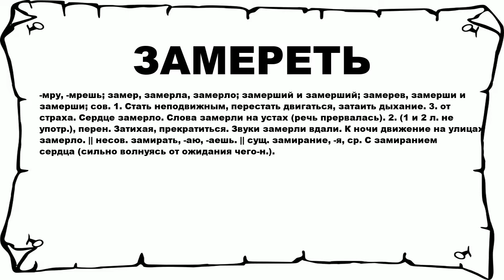ЗАМЕРЕТЬ - что это такое? значение и описание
Хочешь знать что значит ЗАМЕРЕТЬ? тогда слушай до конца.

 -мру, -мрешь; замер, замерла, замерло; замерший и замерший; замерев, замерши и замерши; сов. 1. Стать неподвижным, перестать двигаться, затаить дыхание. 3. от страха. Сердце замерло. Слова замерли на устах (речь прервалась). 2. (1 и 2 л. не употр.), перен. Затихая, прекратиться. Звуки замерли вдали. К ночи движение на улицах замерло. || несов. замирать, -аю, -аешь. || сущ. замирание, -я, ср. С замиранием сердца (сильно волнуясь от ожидания чего-н.).